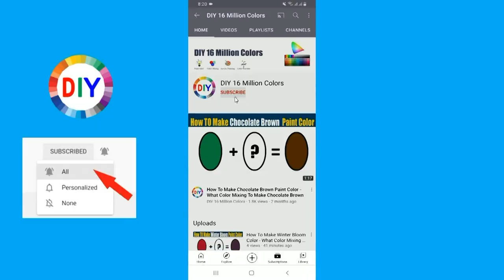How To Make Deep Ocean Color What Color Mixing To Make Deep Ocean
In this color mixing video tutorial I want to show you How To Make Deep Ocean Paint Color by mixing Primary Colors to make Deep Ocean Paint Color
Deep Ocean Color is most demanded color by artist and people are looking for to make own Deep Ocean at home by Mixing  other colors to make Deep Ocean .
So in this video I have show you How To Make Deep Ocean Paint Color using easy way.